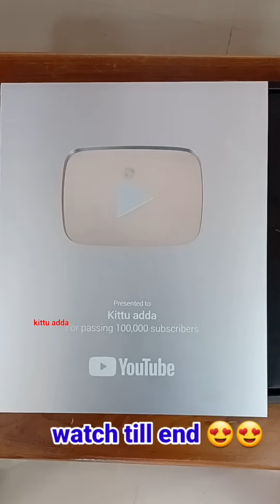అత్త vs కోడలు-80to89😍😍||Kittuadda||Kittuaddavlgs